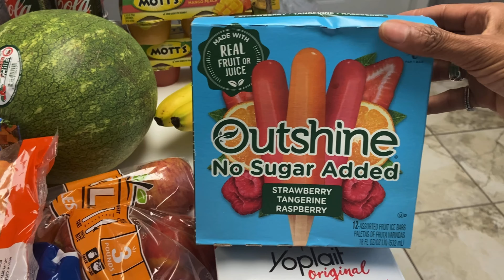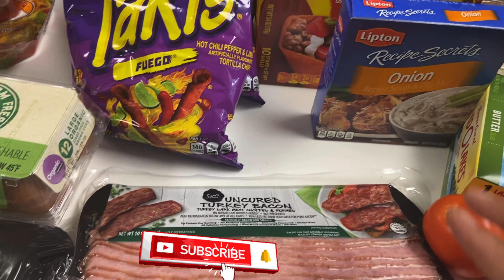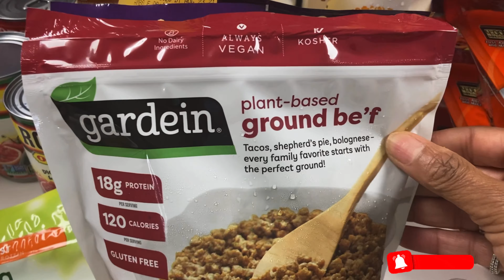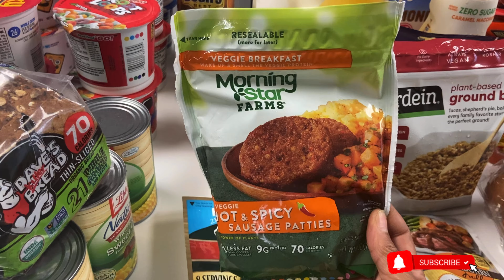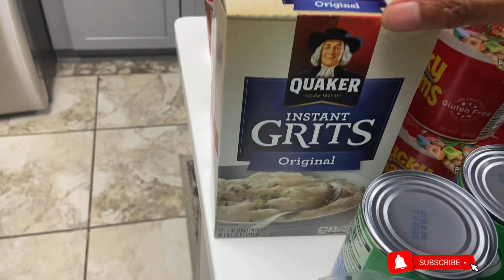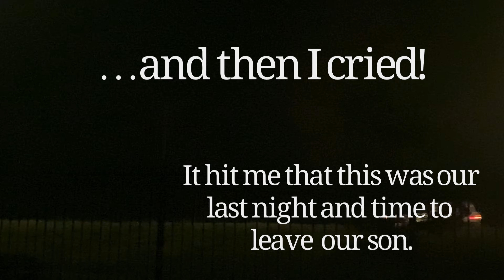Summer Family Vacation! /Grocery Haul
Hi Guys! Today I’m sharing a quick grocery haul and bringing you along on our family vacation! ENJOY!!!
Intro Details:
Song: Toss the Salt

Latest Blog:     Pretty Little Pleasures – A blog about the little things in life that bring pleasure.